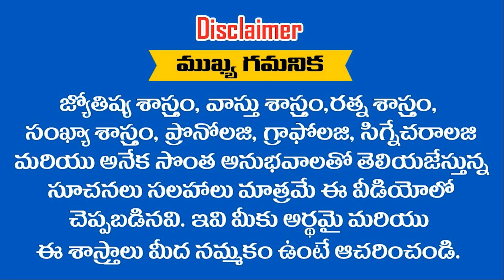నరదిష్ఠితోనే ఈ రాశులు బాగుపడవు...ఒకవేళ బాగు పడిన ఉన్నది పోగుట్టుకుంటారు || RAMM KRISH NIHAN